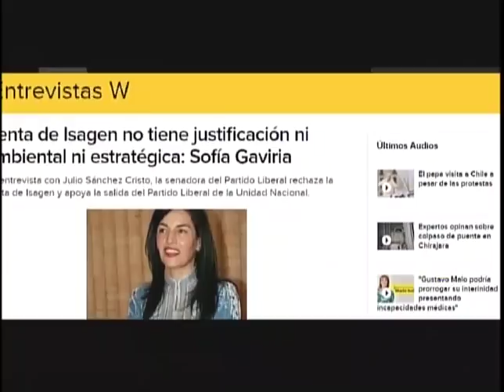EL SÚPER DEBATE 26 DE FEBRERO 2018